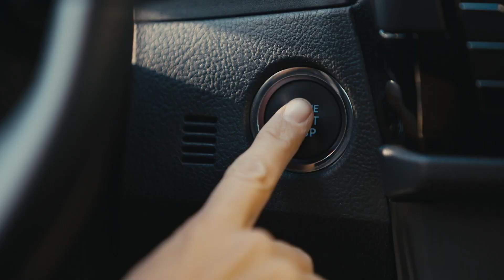【盟立集團＠2021 Touch Taiwan】車載曲面玻璃全自動貼合系統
近年新款車輛逐漸邁向智慧化、資訊互動化，各型面板需求也相應提升，在盟立研發團隊積極努力之下，目前已成功開發出車用大尺寸3D曲面異形暨單一面板及雙面板貼合技術，並持續應用於不同品牌車款、車型。
盟立車用大尺寸異型面板，有U-shape、S-shape、C-shape…等不同尺寸與規格滿足不同客戶需求，並配合盟立獨家一對多真空貼合技術，協助客戶在車用面板的新形態獲得到更佳的解決方案。
2021/4/21-23 歡迎至盟立集團智慧顯示展攤位 M536參觀了解！